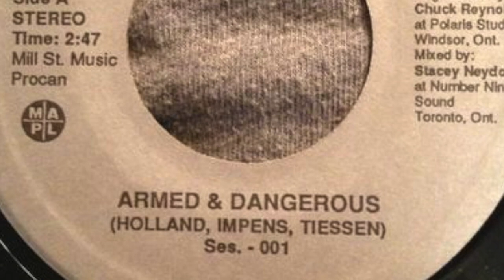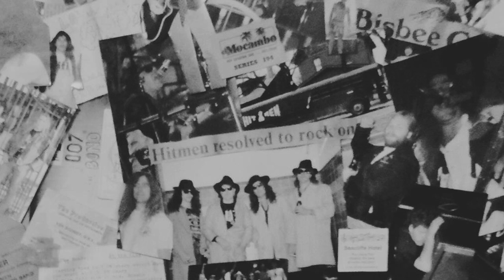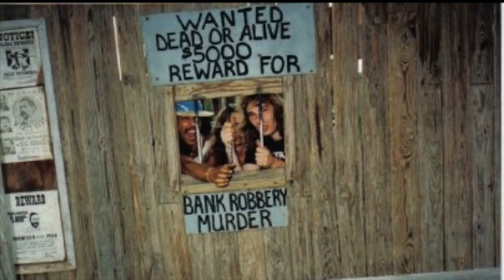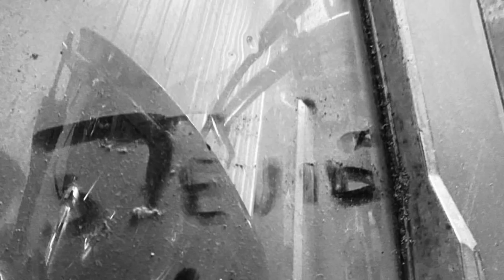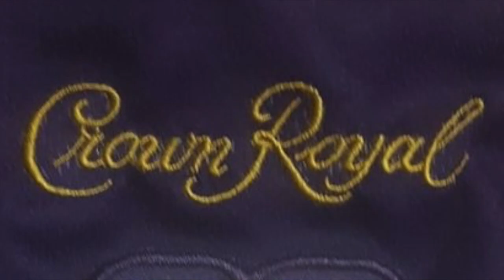Steve Impens Memorial Video TKO FOTO 2022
Steve Impens Celebration of Life for "The Steve Impens Memorial Farewell Tour" June 4, 2022 at Kiwanis Camp, Leamington, On.
A TKO FOTO Production